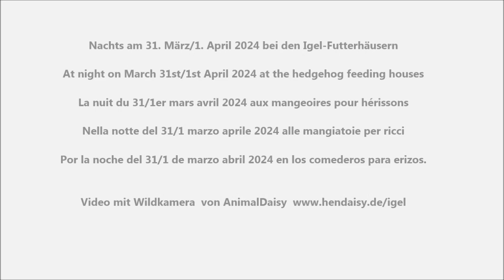Igel nachts am 31. März/1. April 2024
Nachts am 31. März/1. April 2024 bei den Igel-Futterhäusern.
At night on March 31st/1st April 2024 at the hedgehog feeding houses.
La nuit du 31/1er mars avril 2024 aux mangeoires pour hérissons.
Nella notte del 31/1 marzo aprile 2024 alle mangiatoie per ricci.
Por la noche del 31/1 de marzo abril 2024 en los comederos para erizos.
Die Deutsche Wildtier Stiftung hat den  Igel als Tier des Jahres 2024 gewählt.
  Sein Bestand nimmt stetig ab.
The German Wildlife Foundation has chosen the hedgehog as Animal of the Year 2024.    Its population is constantly decreasing.
La Fondation Allemande pour la nature a élu  le hérisson animal de l'année 2024. Sa population est en constante diminution.
La Fondazione Tedesca Per la fauna selvatica ha scelto il riccio come animale dell'anno 2024.   La sua popolazione è in costante diminuzione.